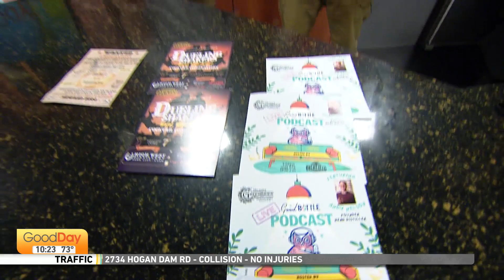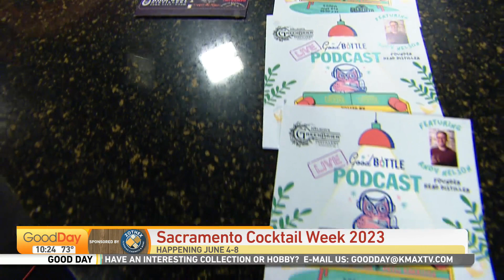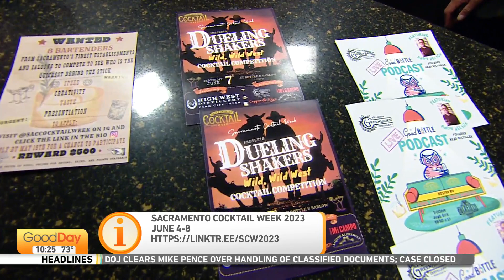Sacramento Cocktail Week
Welcome to Sacramento Cocktail Week, the ultimate celebration of Sacramento's vibrant cocktail culture!